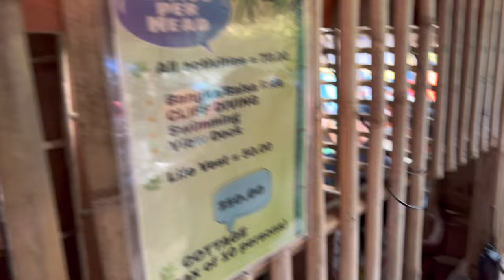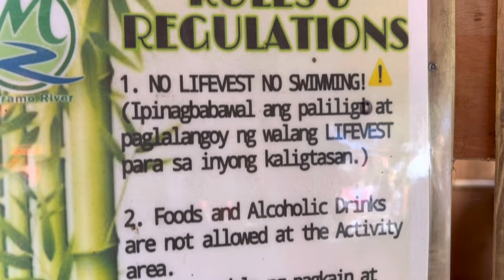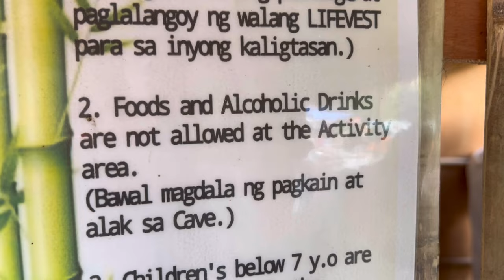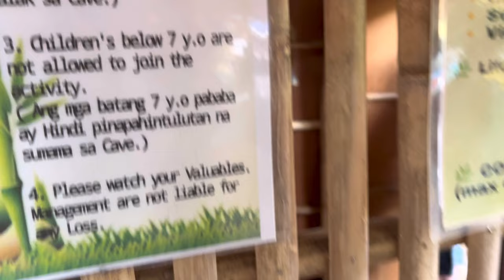Maramo River Norzagaray Bulacan - The Palawan of Bulacan